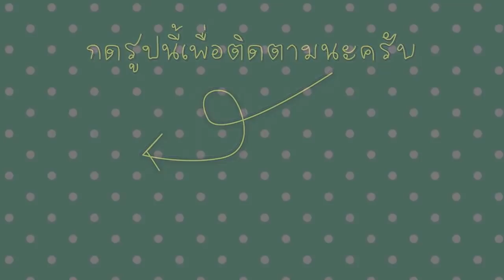แข่งรถแบ็คโฮ VS รถโฟร์วีลบังคับ ของใครเจ๋งกว่ากัน | น้องดีเจเล่นรถบังคับ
วันนี้พ่อกรและน้องดีเจจะมาเล่นรถบังคับกันครับ เป็นแบ็คโฮบังคับ และรถยนต์โฟร์วีลบังคับ มาดูกันว่า ระหว่างรถของพ่อกรและน้องดีเจ ของใครจะแข็งแรงและวิ่งได้เร็วกว่ากัน

เข้าไปพูดคุยและติดต่อกันได้ท่ี